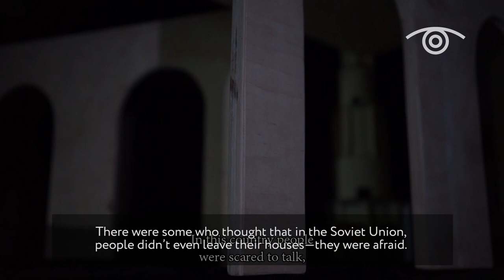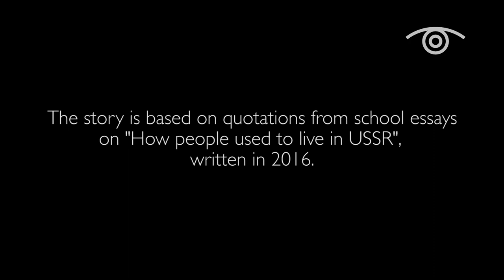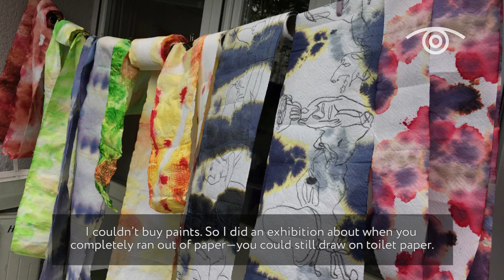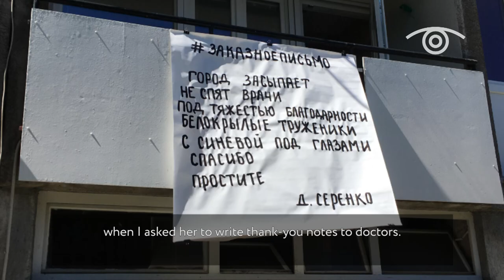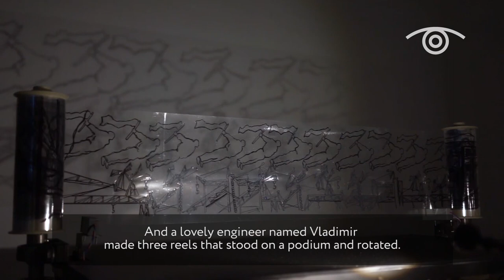Ekaterina Muromtseva: What it feels to be a part of history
Russian Art Focus met with young artist Ekaterina Muromtseva who in her recent solo exhibition “Time Difference” at XL Gallery in Moscow reflects on what it feels like to be part of history and what the genre of historical painting is today.

Ekaterina Muromtseva (b. 1990) is a Moscow-based artist who works with various media: installations, video and graphic art. She is interested in narratives where documents and artistic imagination layer on top of each other. Working with the subject of memory, she looks for new ways to talk about history.

Through her artistic practice she tries to find new forms of existence within the hierarchical social and cultural systems of society, refer to personal and collective memory and feature historical obscurities.

Muromtseva has been exhibited actively since 2015. She has had solo shows at XL Gallery at Winzavod Center for Contemporary Art, the Garage Museum of Contemporary Art, the Moscow Museum of Contemporary Art, Museum of Contemporary Art in Antwerp (M HKA Museum). She has received the “Innovation” state contemporary art prize in 2020 and Fulbright fellowship in 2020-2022.